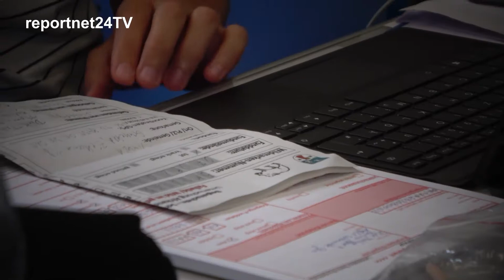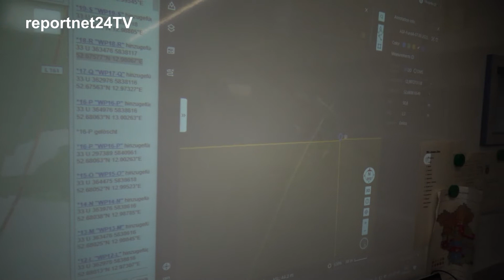Tierseuche "Schweinepest" - Großübung mit Unterstützung der Bundeswehr im Havelland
Um bestmöglich auf einen Ausbruch der Afrikanischen Schweinepest vorbereitet zu sein, führt das Veterinäramt des Landkreises Havelland in Zusammenarbeit mit dem Katastrophenschutzstab vom 5. bis 9. September rund um die östliche Raststätte Wolfslake und das MAFZ in Paaren/Glien eine großangelegte Tierseuchenübung durch. Konkret werden Fallwildsuche und Bergung geprobt.

Insgesamt werden in diesen Tagen 70 Einsatzkräfte vor Ort sein, die mithilfe von Suchhunden, Drohnen und weiterer Einsatztechnik die Großübung durchführen werden. Koch weiter: „Auch wenn alle Kräfte bemüht sein werden, Einschränkungen so gering wie möglich zu halten, kann dies nicht ausgeschlossen werden (PM-LK-Havelland).